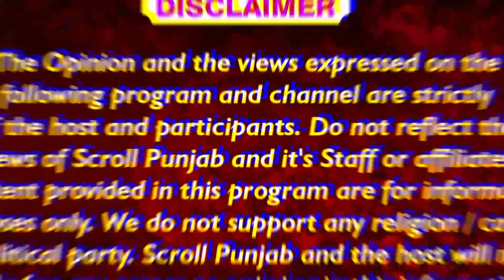ਭਈਆਂ ਨੇ ਫੜ੍ਹ ਲਿਆ ਪੰਜਾਬੀ 'ਗਚਕ' ਚੋਰ ! ਬਿਠਾ ਲਿਆ ਪੈਰਾਂ ਭਾਰ ! ਅੱਗੋਂ ਵੇਖੋ ਕੀ ਬਣਿਆ...